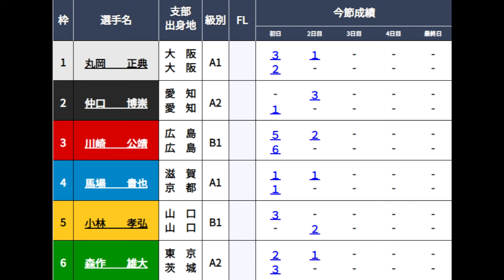【常滑競艇】大注目！ここ勝てば無傷の4連勝④馬場貴也VS阻止出来るか？①丸岡正典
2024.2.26常滑競艇2日目11R
①丸岡正典②服部幸男③川崎公靖④馬場貴也⑤小林孝弘⑥森作雄大